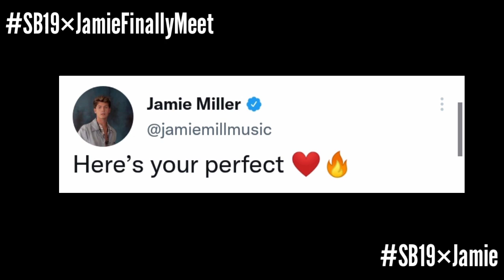SB19 and Jamie Miller Finnally Meet! | Esbi Updates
SB19 and Jamie Miller Finnally Meet!

A'TIN! We are back again to give you the latest updates about SB19. Here's Your Pefect Singer Jamie Miller posted on his official twitter account a picture of him with SB19.

SB19×Jamie
SB19×JamieFinallyMeet